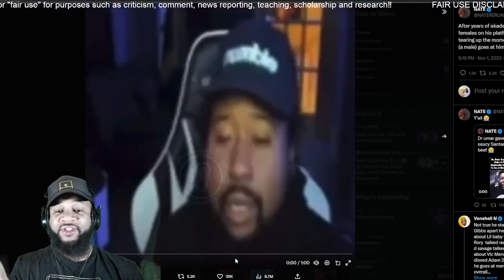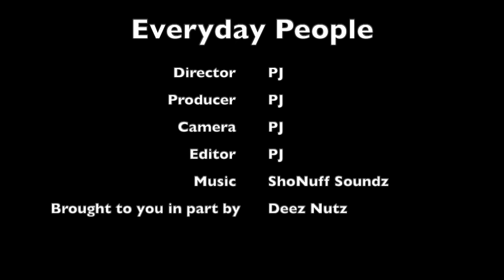DJ Ak@demics Cries On Live Over S@ucy Santana Defending The City Girls / Dr Umar Weighs In